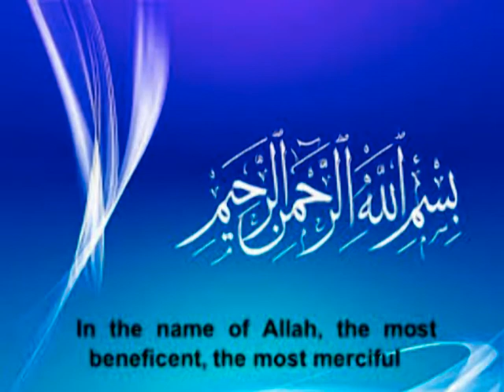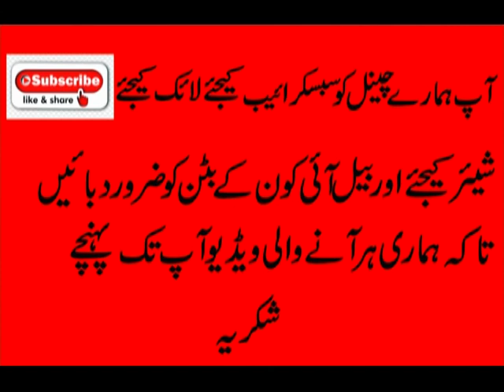God God give rain when he is happy&when he is more happy He bestow mercy like a daughter Hindi Urdu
Reality Tv to serve Humanity,When and how the happiness of Allah Almighty is expressed.In this video, I have tried to explain how Allah Almighty expresses happiness to human beings. This video is based on wonderful golden sayings.God give rain when he is happy And when he is more happy He bestows mercy like a daughter Hindi Urdu.